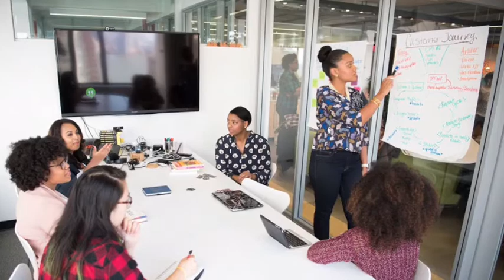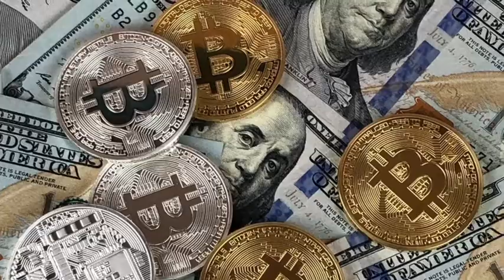FCRA BILL 2020 | विदेशी अभिदाय विनियम (संशोधन) विधेयक, 2020 | News Analysis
Rajya Sabha has passed the FCRA Bill, 2020 that is meant to regulate the NGOs working in India. It has been passed by Lok Sabha already.